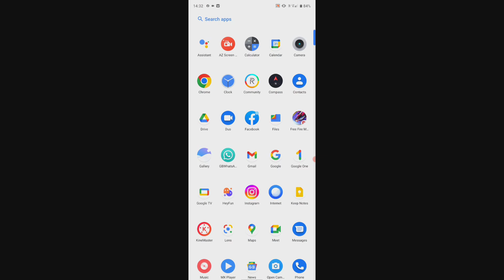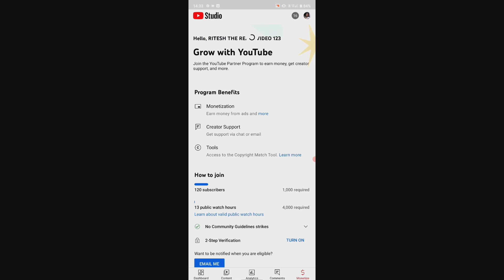YT studio se watch time kaise dekhe bahut hi majedar video hii dekhiye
plz support me bhai sab 🙏🙏🙏🙏🙏🙏🙏🙏🙏🙏